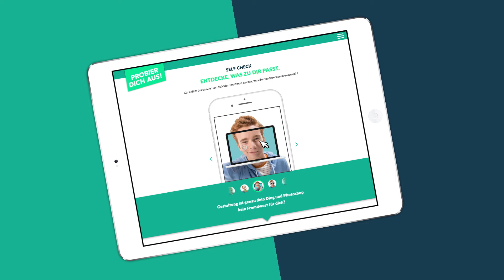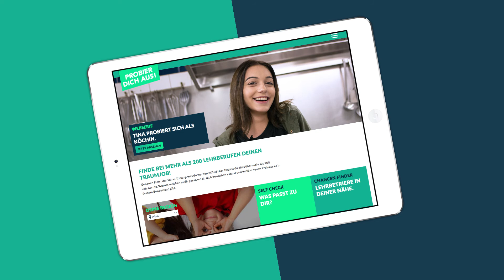Probier dich aus!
Finde bei mehr als 200 Lehrberufen deinen Traumjob!